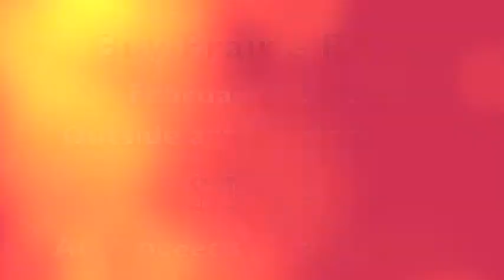Prairie Pops Commercial 6